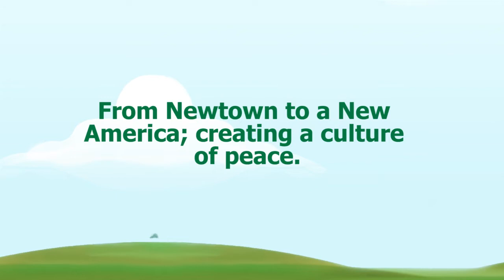From Newtown to a New America: Creating a Culture of Peace.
John Woodall (MD, Founder of the Unity Project) discusses how Newtown can be a model community for the nation with Suzy Deyoung (Co-Founder of Sandy Hook Promise).
To participate in a public dialogue with Dr. John Woodall, please come April 11th, 7pm